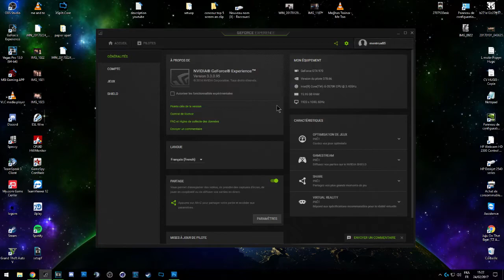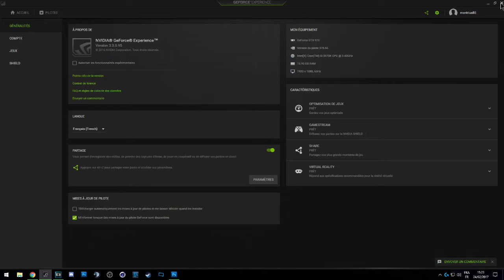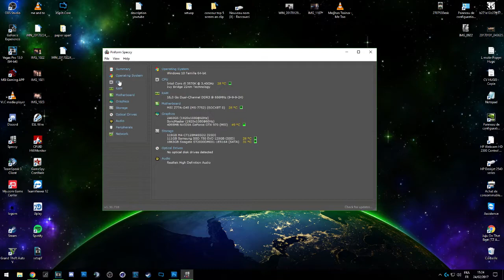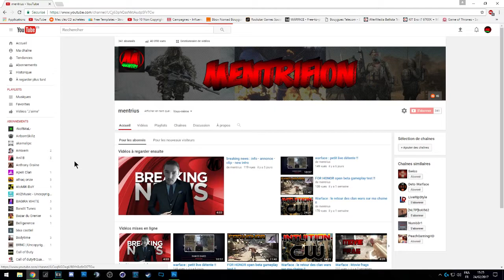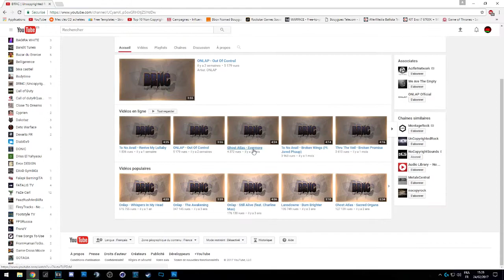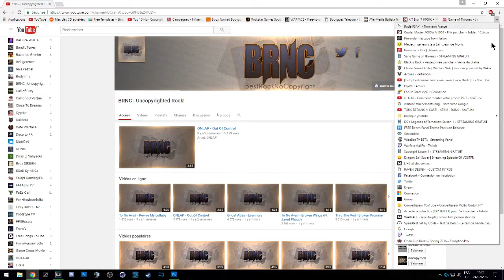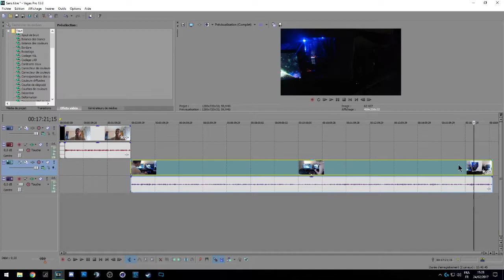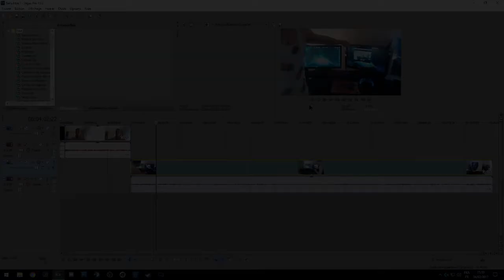setup 2017 enfin dispo !!!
YO les ptit gens , enfin la vidéo setup est la !!
n'hésiter pas a me dire ce que vous en pencer et a lacher un pouce bleu si la vidéo vous a plus  !!
merci

ssd 128 GB x2

Hdd 3 TO
win 10
alim 550w +80 Bronze

TOURE AEROCOOL

ECRANS :
1er --  AOC G2460V  24'

GO PRO Héro

ACCESSOIRE SOURIS  :
ELYTE SCORPIO HUB GAMING

ENCEINTE :
logitech

MANETTE  :
XBOX one afterglow filaire